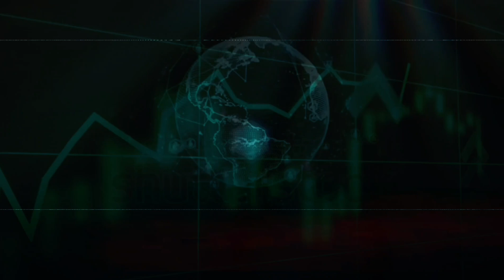BODY ME KUCH CHANGE ANE LAGA..??😍😅😶‍🌫️ 9TH DAY IN GYM | VLOG NO.10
.MY LOVELY FRIENDS DON'T FORGET TO
.LIKE_COMMENT_SHARE_AND_SUBSCRIBE
.THIS VIDEO'S ❤️👍

.THANKS FOR VISITING "LOVE YOU ALL" 💓